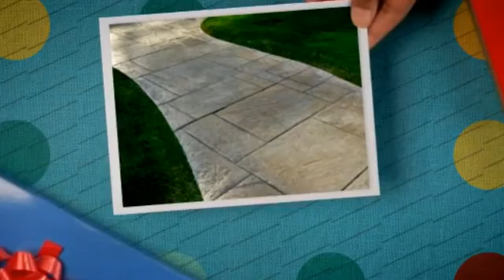Paving Service in Albany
Our goal is to provide the best in quality home improvement solutions. We view each assignment as a challenge and opportunity to excel, to meet and then surpass the expectations of our customers. We have a commitment to quality, work completed on schedule and within specifications.